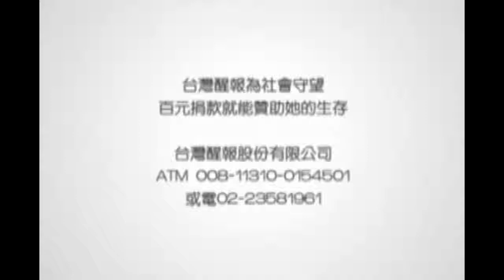齊邦媛、林文月 回顧百年對望河山之二《台灣比較文學的發展》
【台灣醒報記者林意玲台北報導】「我的書寫一條河，她的書寫一座山。」台大榮譽教授、作家齊邦媛與同樣是作家的台大教授林文月，昨天下午在台大總圖書館分別以個人著作《巨流河》與《青山青史》家族傳記暢談民國百年歷史，並回顧台大文學院故事與寫作、翻譯等議題，對談妙語如珠，滿場聽眾津津有味、欲罷不能。
在可容200人的會場，擠入300多位讀者與粉絲，其中不乏中研院學者與各大學教授。齊邦媛首先談到自己80歲那年開始閉關寫作的心情，笑說她的名字已經變成「形容詞」了，因為大家都說人生可以盡情的玩，只要像齊邦媛那樣就好了（即：80歲開始書寫巨著，不虛此生）。
談到寫「巨流河」的目的，齊邦媛說，她教書都在講別人的著作，其實她自己有很不平凡的人生經驗，「一定要留下來給我的學生、朋友。」齊邦媛的父親是當年東北籍資深立委，原國民黨CC派大老齊世英。
齊邦媛進一步說寫「巨流河」的動機是在她80歲時，心情上想要告老還鄉，就找了一處養老中心，很像老庵人「青燈古佛，了此一生」的心情，本來只是想把450頁單德興老師寫她的口述歷史修改一下，但當她開始改稿時，深深發現口語跟書寫很不同。如果要真正寫歷史，口述總會有一些幽深、幽密之處說不清楚，因為口述時比較自由、隨意、變化，不像寫作寫前、寫後總有很多斟酌、思考的空間。
由於她對口述不滿意，開始一字一句自己寫，「寫的過程中，忽然忘記了自己的年齡，忘記了山上的寂寞、孤單、無聊與貧困，覺得自己好得不得了，甚至有時候覺得「千軍萬馬」就在眼前，想不到人生可以到這樣的境界。」齊邦媛說。
當她寫完、快出書時，告訴妹妹，她帶她去山頂上看，指著山下說：「台灣很小，但是天很寬。」齊邦媛嘆說：80到85歲，她寫書這五年，是她的人生最快樂、最充實的時候。林文月回應說：「我可以證明，寫作是讓齊老師很興奮的、很有青春的事，反而她寫完了顯得有點落寞，可以說又快樂、又有點悲傷的。」
林文月也解釋自己是在齊邦媛的一半年紀、即40歲時就寫了「青山青史」，記錄她外祖父、「台灣通史」作者連雅堂的傳記，之所以用「青山青史」為名，主要是用連雅堂先生寫過一首詩「一春舊夢散如煙，三月桃花撲酒船。他日移家湖上住，青山青史各千年。」 青山是指西湖的山，青史是他那時還沒有完成的「台灣通史」。
她說，「台灣通史」一書，連雅堂從31歲寫到41歲。主要是看到台灣被日本佔據，寫「台灣通史」目的是為台灣保留一點什麼。
齊邦媛回應說，她一輩子讀書，50歲看「台灣通史」與80歲再看「台灣通史」，感覺完全不同，因為她對台灣有了更多的認識，齊邦媛說：「想到連雅堂先生當時在文化、文學與個人的那種寂寞。」對他更是佩服不已。
林文月進一步說，當你在寫歷史時，寫的是公的事情，但是透過家族進去，寫自己的外祖父，因為有經歷親人的故事，既可以透過他寫歷史，同時也可以抽離，把他寫成一個有血有淚的人。
她舉例說，寫連雅堂的歷史時，從連雅堂往來的信件裡，看見他年輕時有一位紅粉知己，是一位藝妲，王香禪女士，她曾問舅舅怎麼辦？他說：「你看到什麼就寫什麼。」林文月說：「我很高興外祖父有一個很開明、講道理的兒子。」當她讀他們的詩與來往信件，林文月發現他們確實有這麼一段感情，但是他們把感情昇華了。她說，王香禪兩度結婚，第二次婚姻她隨先生到東北，連雅堂去東北旅遊時曾借住他家，三個人成了好朋友。